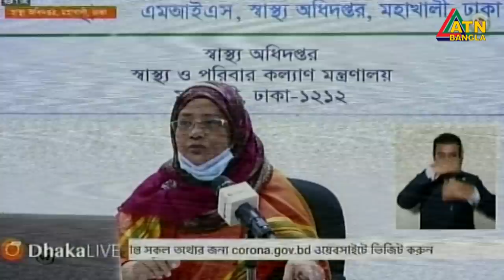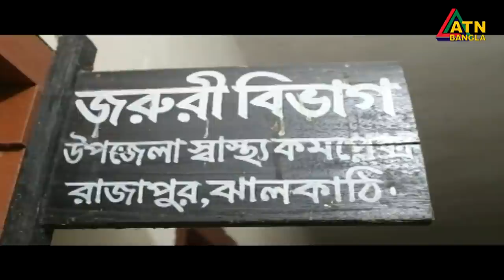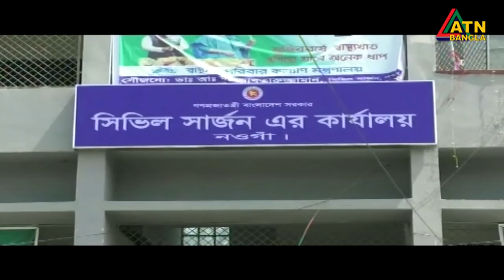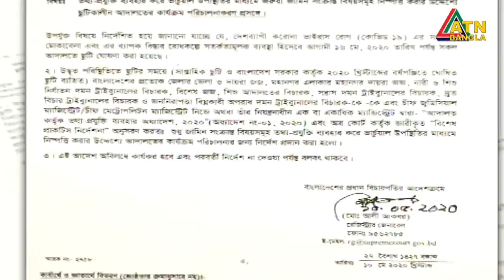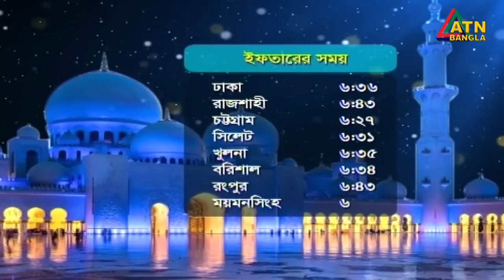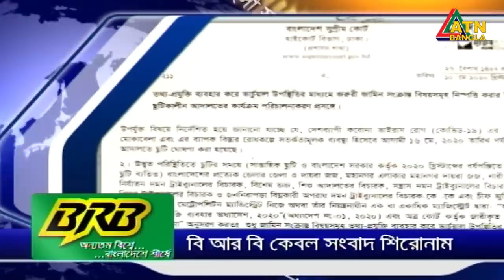এটিএন বাংলা রাত ১০টার সংবাদ । 10.05.2020 | ATN Bangla News at 10 PM